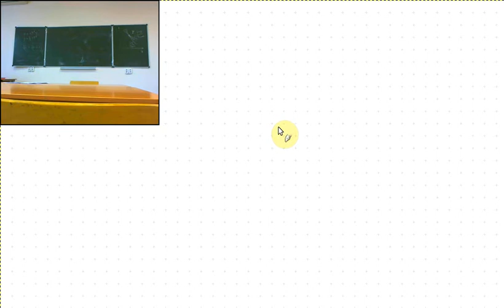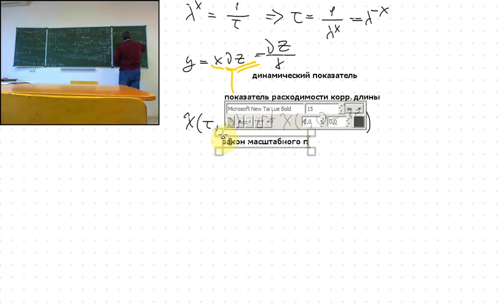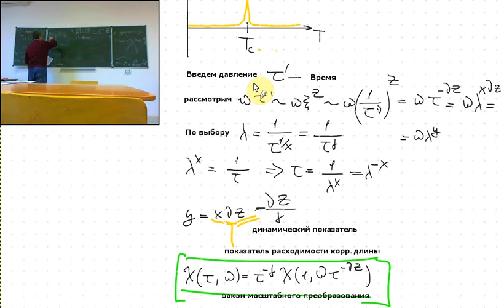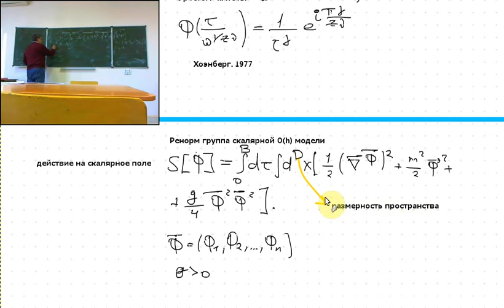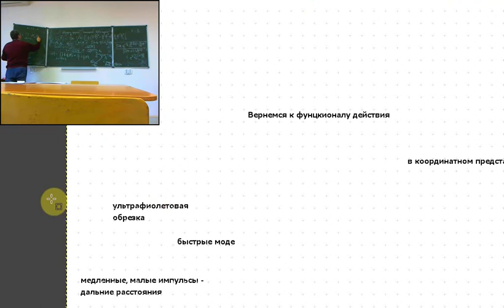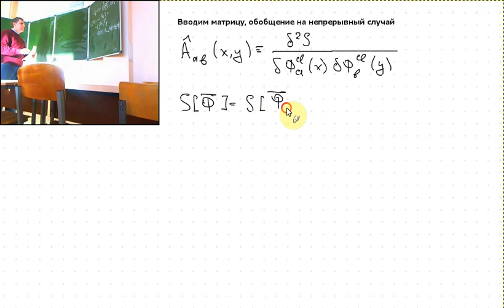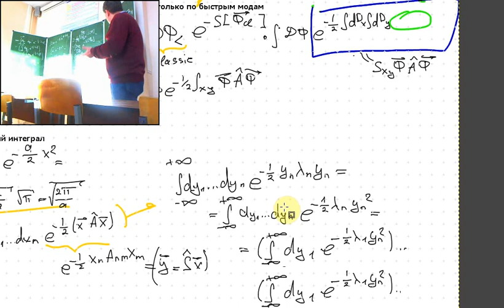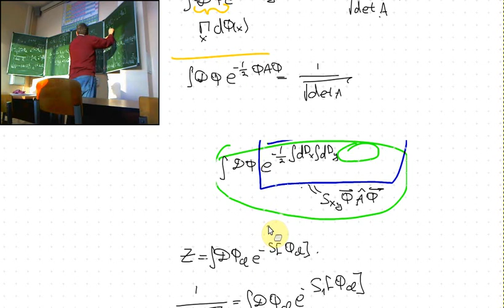Овчинников А С Лекция 4